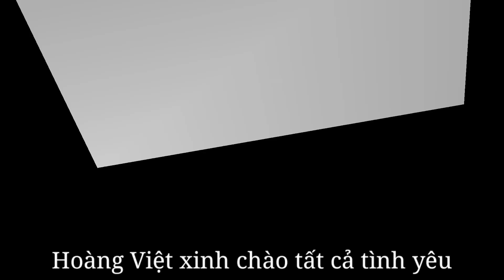Billiards Hoang Viet dance 3 ice fire fun